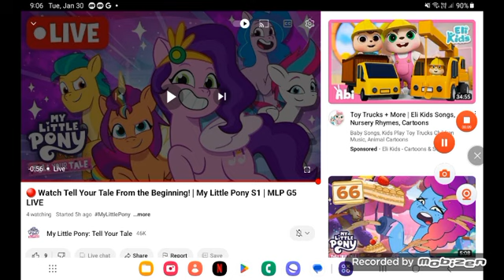April 11, 2024